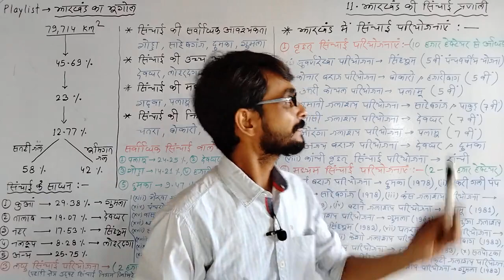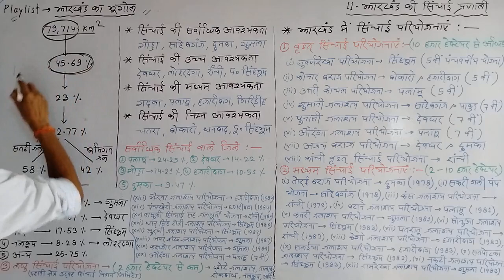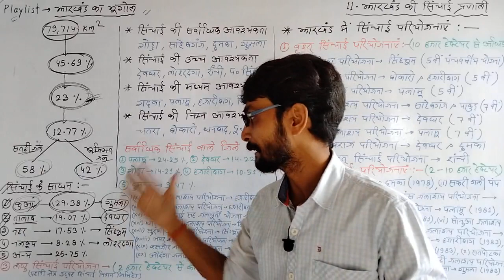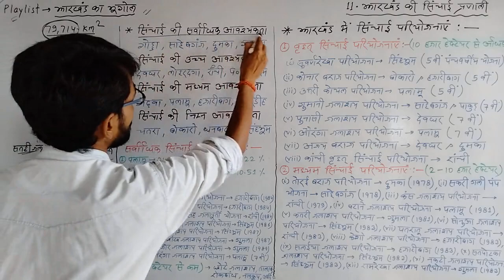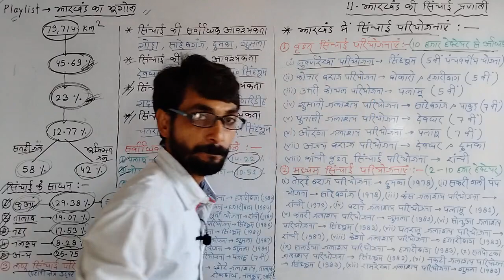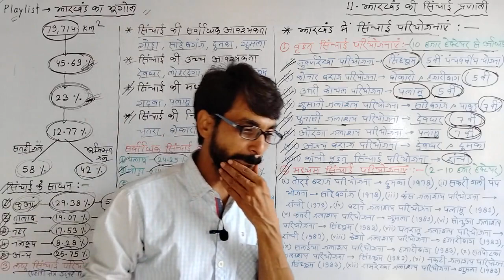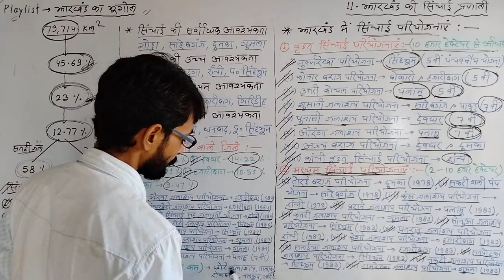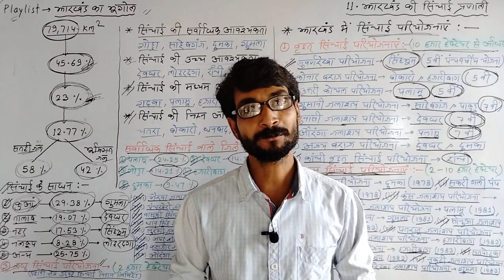झारखंड का भूगोल || 11. झारखंड की सिंचाई प्रणाली || Irrigation System || Puneet Raj Sir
➡️ झारखंड की सिंचाई प्रणाली 👇

★ झारखंड राज्य में शुद्ध बोये गए कृषि भूमि का मात्र 12.77% भाग सिंचित है |

★ राज्य में कुल सिंचित भूमि का 58% भाग सतही जल द्वारा और 41% भाग भूमिगत जल द्वारा सिंचित होता है |

★ झारखंड के जिलों में गोड्डा, साहिबगंज, दुमका व गुमला में सिंचाई की सर्वाधिक आवश्यकता ; देवघर, लोहरदगा, रांची व पश्चिमी सिंहभूम में सिंचाई की उच्च अवश्यकता ; गढ़वा, पलामू, हजारीबाग व गिरिडीह में सिंचाई की मध्यम आवश्यकता तथा चतरा, बोकारो, धनबाद व पूर्वी सिंहभूम में सिंचाई की निम्न आवश्यकता पड़ती है |

■ झारखंड में सिंचाई के साधन :-

(1) कुआं :- झारखंड में कुल सिंचित क्षेत्र का 29.38% भू-भाग पर कुआं द्वारा सिंचाई किया जाता है |

★ कुआं द्वारा सर्वाधिक सिंचाई झारखंड के गुमला जिले में होती है तथा उसके बाद गिरिडीह जिले में होती है |

(2) तालाब :- झारखंड के कुल सिंचित भूमि का 19.07% भू-भाग पर तालाब द्वारा सिंचाई किया जाता है |

★ तालाब द्वारा सर्वाधिक सिंचाई  देवघर जिले में होती है |

(3) नहर :- झारखंड के कुल सिंचित भूमि का 17.53% भू-भाग पर नहर द्वारा सिंचाई किया जाता है |

★ झारखंड के सिंहभूम एवं सरायकेला-खरसावां क्षेत्र में नहरों द्वारा सर्वाधिक सिंचाई की जाती है |

(4) नलकूप :- झारखंड के कुल सिंचित भूमि का 8.28% भू-भाग पर नलकूपों द्वारा सिंचाई किया जाता है |

★ नलकूप द्वारा लोहरदगा जिले में सर्वाधिक सिंचाई की जाती है |

(5) अन्य सिंचाई के साधन :- झारखंड के कुल सिंचित भूमि का 25.75% भू-भाग पर अन्य सिंचाई के साधनों द्वारा सिंचाई किया जाता है |

■ झारखंड में सर्वाधिक सिंचाई वाले जिले :-

(1) पलामू :- 24.25%

(2) देवघर :- 14.22%

(3) गोड्डा :- 14.21%

(4) हजारीबाग :- 10.51%

(5) दुमका :- 9.47%

■ झारखंड में सिंचाई परियोजनाएं :- झारखंड में तीन तरह की सिंचाई परियोजनाएं चलाई जा रही हैं - वृहत्, मध्यम एवं लघु |

【1】 वृहत् सिंचाई परियोजना :- जिस परियोजना के तहत 10 हजार हेक्टेयर से अधिक क्षेत्र में सिंचाई व्यवस्था विकसित की जाती है उसे वृहत् सिंचाई परियोजना कहते हैं |

★ झारखंड राज्य में निम्नलिखित वृहत् सिंचाई परियोजनाएं चलाई जा रही हैं :-

(1) सुवर्णरेखा परियोजना :- ( सिंहभूम जिला, पांचवी पंचवर्षीय योजना में प्रारंभ)

(2) कोनार बराज परियोजना :-  ( बोकारो एवं हजारीबाग, पांचवी पंचवर्षीय योजना में प्रारंभ )

(3) उत्तरी कोयल परियोजना :-  ( पलामू, पांचवी पंचवर्षीय योजना में प्रारंभ )

(4) गुमानी जलाशय परियोजना :- ( साहिबगंज व पाकुड़, सातवीं पंचवर्षीय योजना में प्रारंभ )

(5) पुनासी जलाशय परियोजना :- ( देवघर, सातवीं पंचवर्षीय योजना में प्रारंभ )

(6) औरंगा जलाशय परियोजना :- ( पलामू, सातवीं पंचवर्षीय योजना में प्रारंभ )

(7) अजय बराज परियोजना :- ( देवघर & दुमका )

(8) कांची वृहत् सिंचाई परियोजना :- ( रांची )

【2】 मध्यम सिंचाई परियोजना :- जिस परियोजना के तहत 2 हजार हेक्टेयर से अधिक किंतु 10 हजार हेक्टेयर से कम क्षेत्र में सिंचाई व्यवस्था विकसित की जाती है उसे मध्यम सिंचाई परियोजना कहते हैं |

★ झारखंड राज्य में 886 मध्यम सिंचाई परियोजनाएं लागू की गई है जिनमें 602 परियोजनाएं कार्यरत है |

★ राज्य में निम्नलिखित महत्वपूर्ण मध्यम सिंचाई परियोजनाएं चलाई जा रही है :-

(1) तोरई बराज परियोजना :-  ( दुमका, 1978 में प्रारंभ )

(2) सकरी गली पंप योजना :-  ( साहिबगंज, 1978 से प्रारंभ )

(3) कंस जलाशय परियोजना :-  ( रांची, 1979 से प्रारंभ )

(4) बटाने जलाशय परियोजना :-  ( पलामू, 1981 से प्रारंभ )

(5) कतरी जलाशय परियोजना :-  ( गुमला, 1981 से प्रारंभ )

(6) सोनुआ जलाशय परियोजना :- ( सिंहभूम, 1983 से प्रारंभ )

(7)  पतरातू जलाशय परियोजना :- ( रांची, 1983 से प्रारंभ )

(8) केशो जलाशय परियोजना :-  ( हजारीबाग, 1983 से प्रारंभ )

(9)  सलईया जलाशय परियोजना :- ( हजारीबाग, 1983 से प्रारंभ )

(10) सतपोटका जलाशय परियोजना :- (सिंहभूम, 1983 से प्रारंभ )

(11) नकटी जलाशय परियोजना :-  ( सिंहभूम, 1983 से प्रारंभ )

(12) रामरेखा जलाशय परियोजना :- ( गुमला, 1983 से प्रारंभ )

(13) भैरवा जलाशय परियोजना :- ( हजारीबाग, 1984 से प्रारंभ )

(14) पंचखेरो जलाशय परियोजना :- ( हजारीबाग, 1984 से प्रारंभ )

(15) वासुकी सिंचाई सह जलापूर्ति योजना :- ( रांची, 1984 से प्रारंभ )

(16) धान सिंह टोली जलाशय परियोजना :- ( गुमला, 1986 से प्रारंभ )

(17) सुरंगी जलाशय परियोजना :- ( सिंहभूम, 1987 से प्रारंभ )

(18) अपर शंख जलाशय परियोजना :- ( गुमला, 1987 से प्रारंभ )

(19) कसजोर जलाशय परियोजना :- ( गुमला, 1989 से प्रारंभ )

(20) औरंगा जलाशय परियोजना :- ( पलामू, सातवीं पंचवर्षीय योजना में प्रारंभ ) आदि

【3】 लघु सिंचाई परियोजना :- इस परियोजना के तहत 2 हजार हेक्टेयर से कम क्षेत्र में सिंचाई व्यवस्था विकसित की जाती है उसे लघु सिंचाई परियोजना कहते हैं |

★ इस श्रेणी की परियोजना के तहत छोटे जलाशय, तालाब, रोक बांध, नलकूप इत्यादि की व्यवस्था की जाती है |

★ राज्य सरकार द्वारा "पहाड़ी क्षेत्र उदवह सिंचाई निगम लिमिटेड" के माध्यम से विभिन्न लघु सिंचाई परियोजनाएं चलाई जा रही है |

🙏धन्यवाद🙏